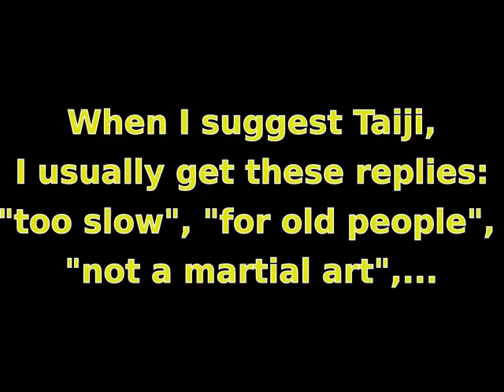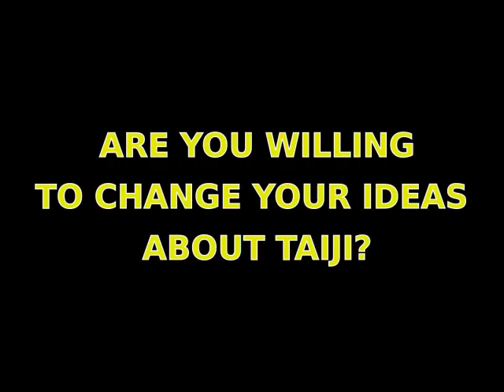Taiji under pressure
At Shen Yi Valencia Johan Duquet taught taiji as a martial art and his students tried to apply the techniques, strategy and tactics while under pressure in various combat formats. Here's a little sample of when they "Breathe the Pressure".
Now you can train with me at the new Shen Yi in Aalst, Belgium